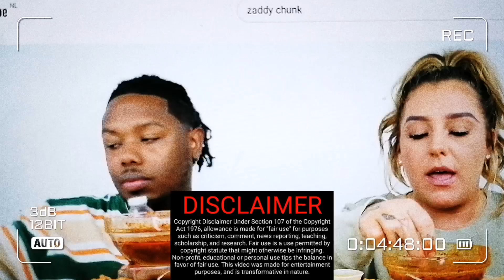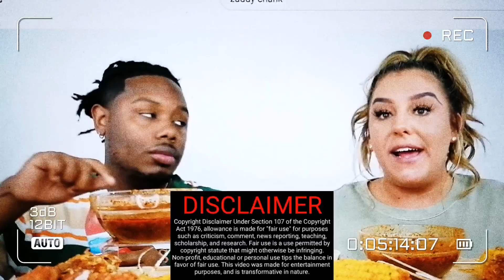❤️IS @ZaddyChunkChunk &@nicoleofcourse STILL IN LOVE ❤️🕵🏾